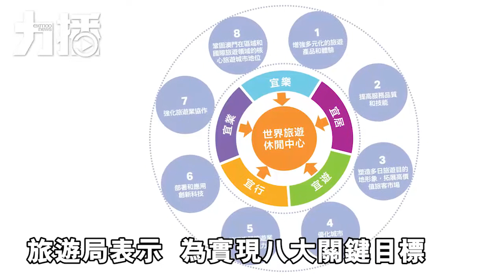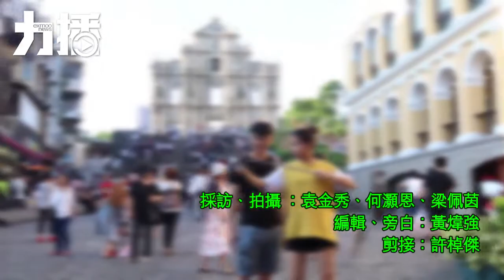旅遊業發展總體規劃出爐